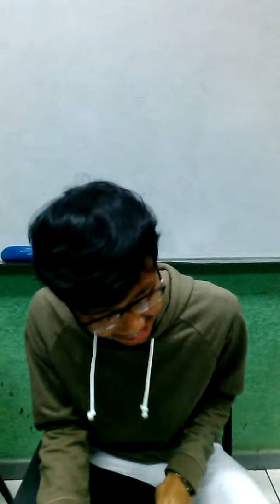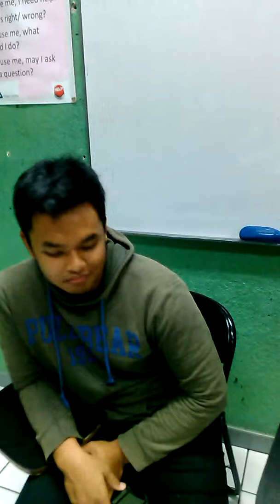May 15, 2017